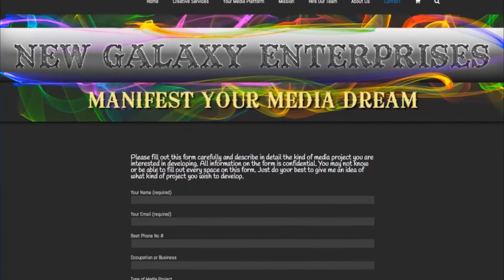Email Campaign - Promo